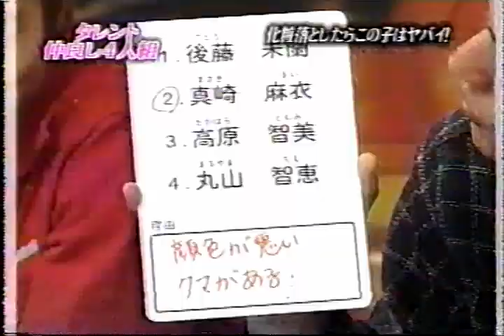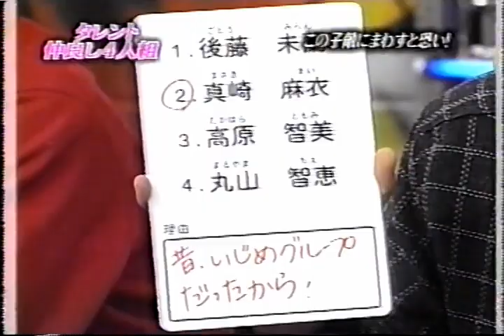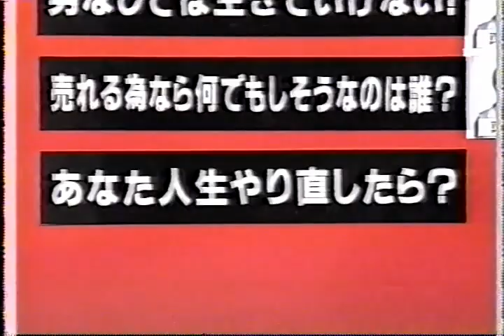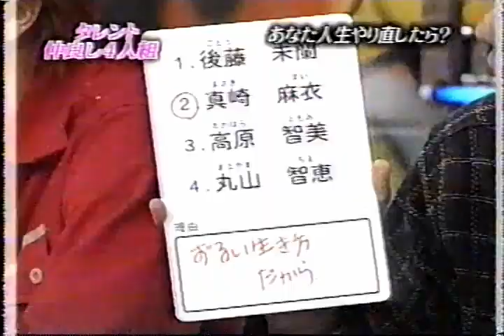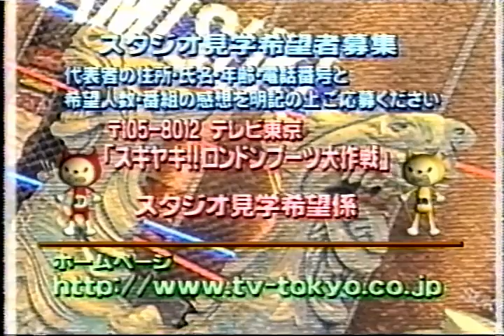スキヤキ！！ ロンドンブーツ大作戦（タレント仲良し4人組）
ゲスト：光浦靖子
　出演：後藤未蘭、真崎麻衣、高原智美、丸山智恵

※CMカット済み